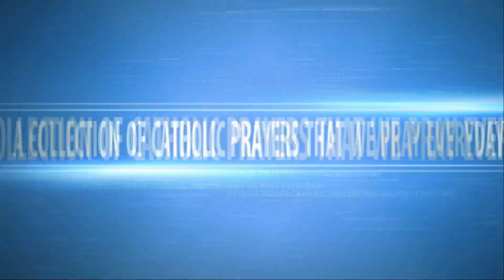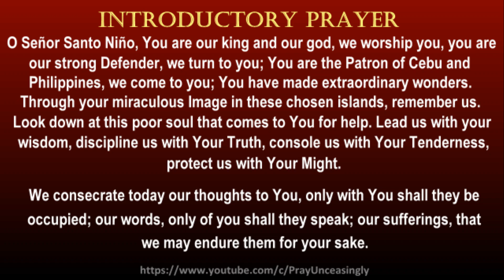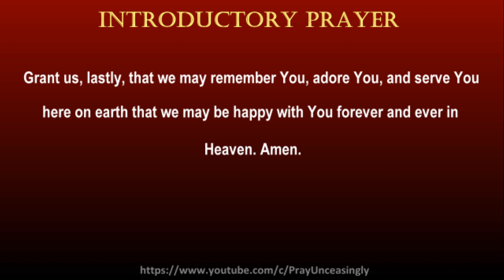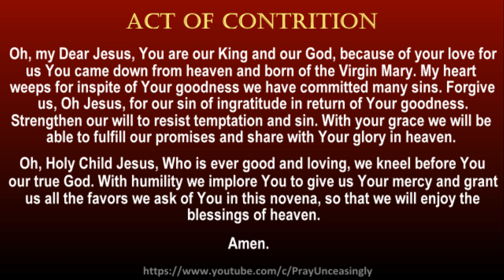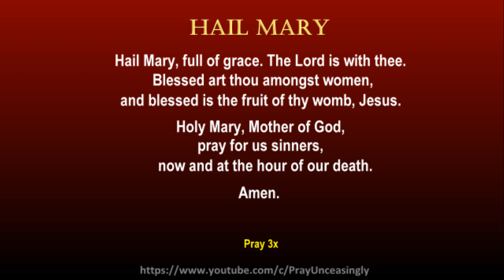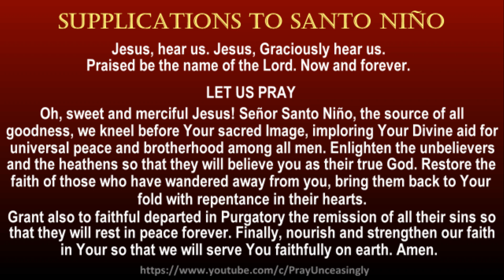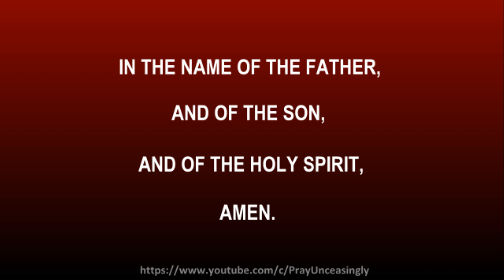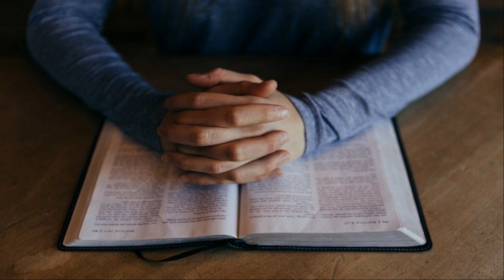EIGHT DAY POWERFUL NOVENA PRAYERS TO SANTO NIÑO - EIGHT DAY